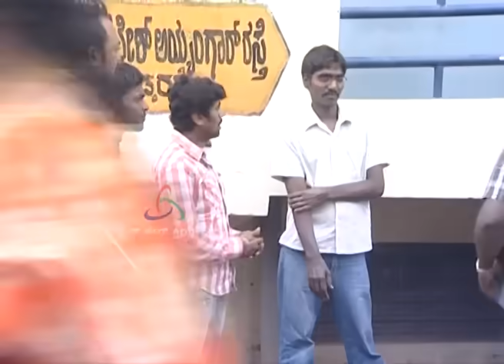Kuribond - 87 | ರೌಡಿ ವಿನಯ್ ವಿರುದ್ಧ ಸಾಕ್ಷಿ ಹೇಳಿದ್ದು ಯಾರು ? | New Kuribond Video